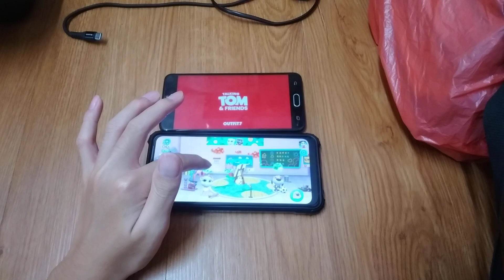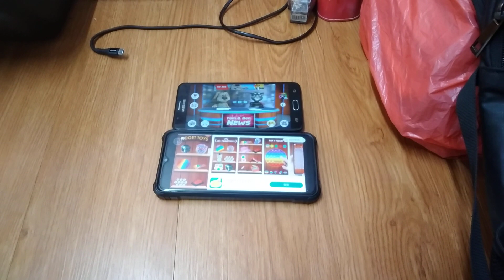Talking News & My Talking Tom Friends Echo 22452